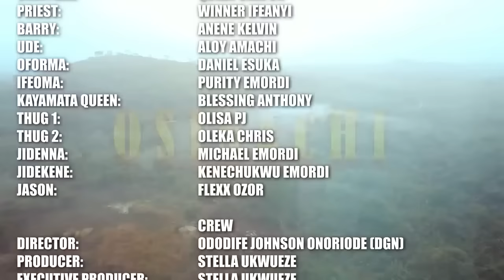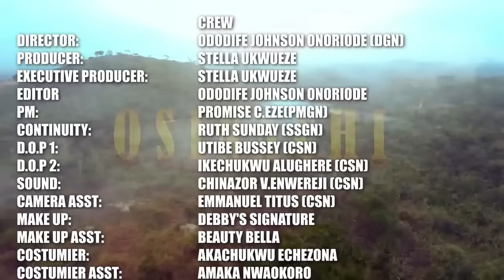She Humiliated Him Thinking He's Poor Not Knowing He Was Just Pretending 2 Test Her/African Movies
In this Nigerian movie, Starring: Ngozi Evuka, Stella Okwueze, Jnr Pope Odonwodo and other Nollywood actors.